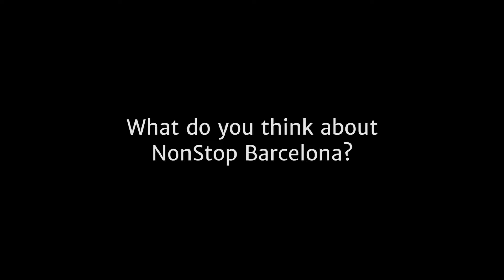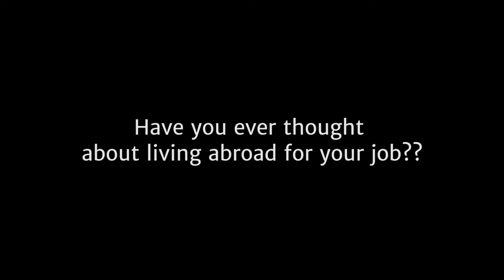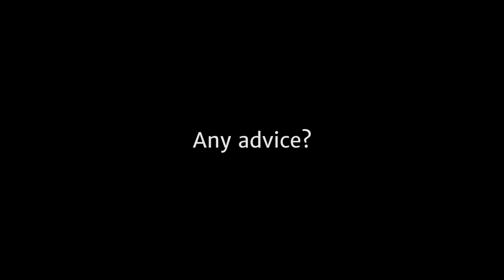Interview with Marta Nael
In the NonStop Visual Development Seminar, May 16 to 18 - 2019, we had the pleasure to talk with Marta Nael.

Come, see, listen and enjoy.